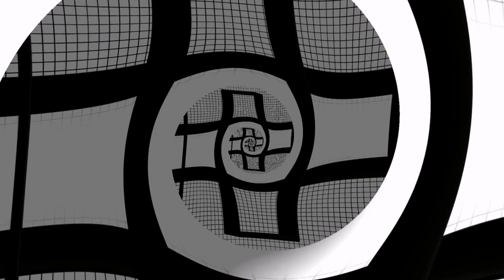9I Wúmíng Nei Ming 2022